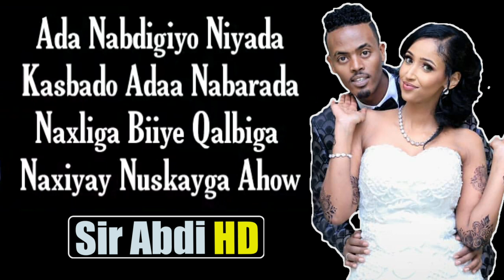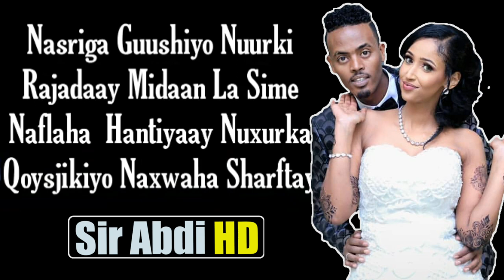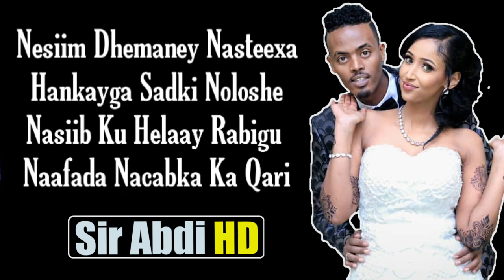QAMAR SUGAANI | Naxwihii Sharafta | HEES CUSUB LYRICS_2020.mp4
Qamar sugaani
Nassim soraan
Hees cusub
Naxwihii sharafta
Hees cusub 2020
Hees cusub lyrics